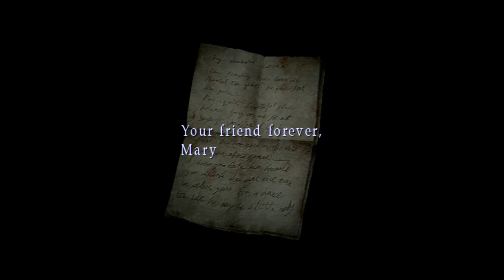Silent Hill 2 - Chapter 8: Lakeside Hotel [Part 1]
Could Mary really be waiting here...?